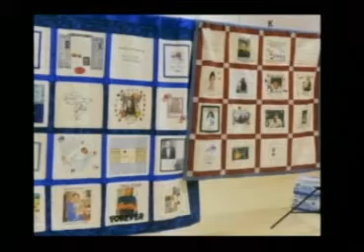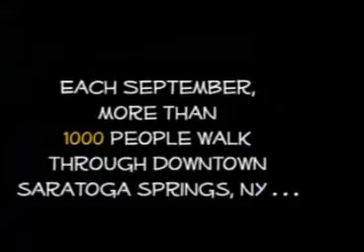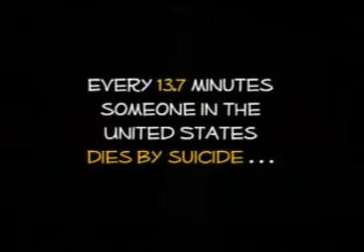Walk for RITA on Schenectady Today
Guest(s): Lisa Riley (Walk Chair and Board President) will discuss their upcoming walk.  The purpose of AFSP is to prevent and understand suicide by supporting research, educating community, advocating and supporting those struggling with mental illness and those impacted by suicide.  The "Lifekeeper Memory Quilt" will be on display. Event: Out of Darkness Walk for RITA Organization: Capital Region-American Foundation for Suicide Prevention (AFSP). Location: Saratoga Sprigs Flat track. Date/Time: Sunday, Sept 15 starting at 9:30 am with registration. Facebook: Yes -- "AFSP Suicide-Prevention". Website(s)